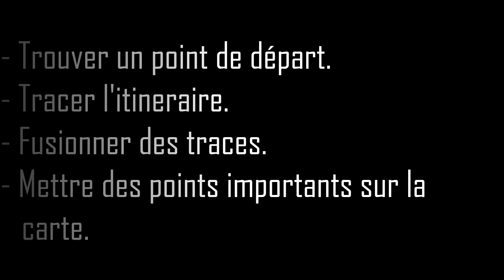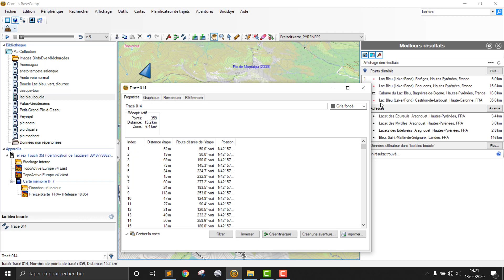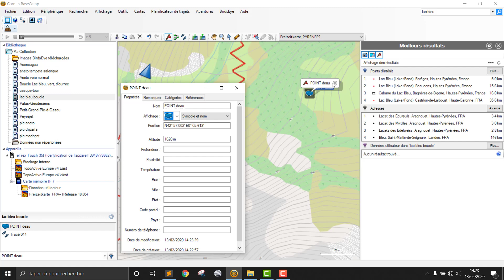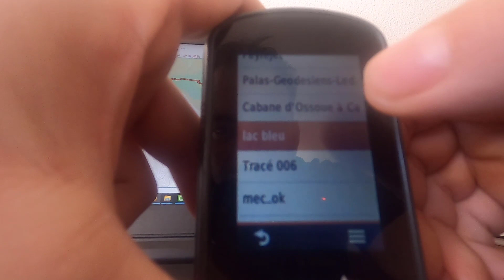TUTO BASECAMP - Créer un itinéraire Rando pour son GPS Rando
Dans cette vidéo je vais vous apprendre a creer un itineraire de rando pour votre Gps, je vous invite a regarder la vidéo sur comment installer une carte sur son GPS avant, si vous n'avez pas de carte: